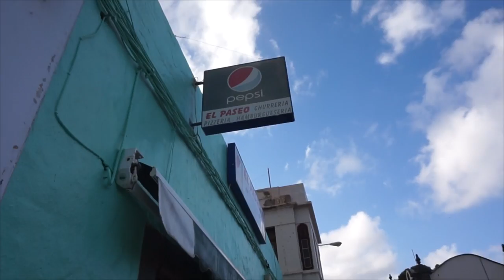RECUERDOS DE MI NIÑEZ DONDE VIVIA VLOG 121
es/Fans-de-
ref=hl
es/El-maravilloso-mundo-de-
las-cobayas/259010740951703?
ref=hl
es/El-maravilloso-mundo-de-
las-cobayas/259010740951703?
ref=hl
gastronomiacanariamisraices.